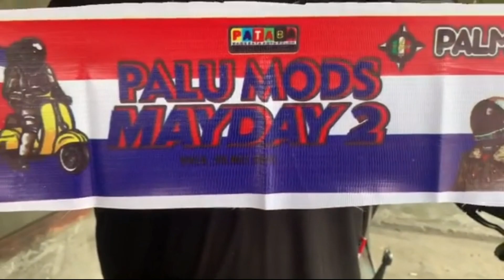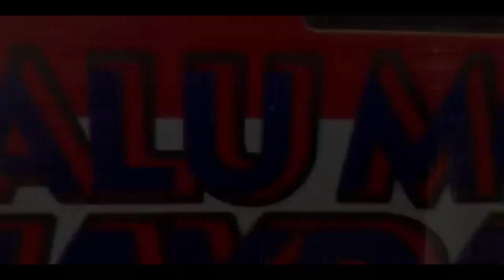PALMODS FRIEND MAYDAY 2 - IKATAN SCOOTER ADVENTURE PALU